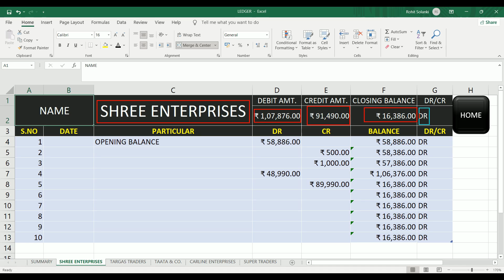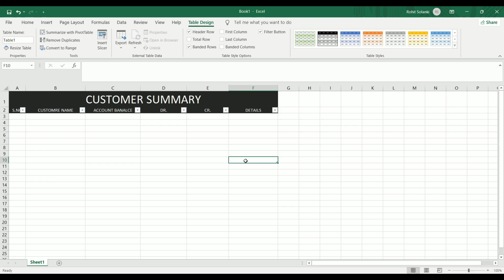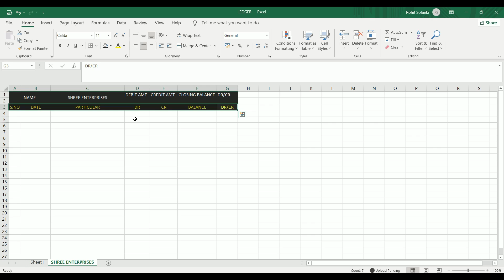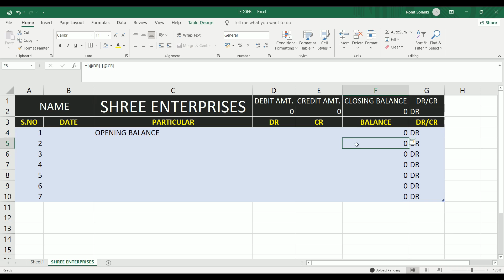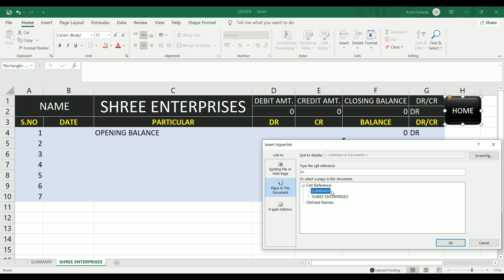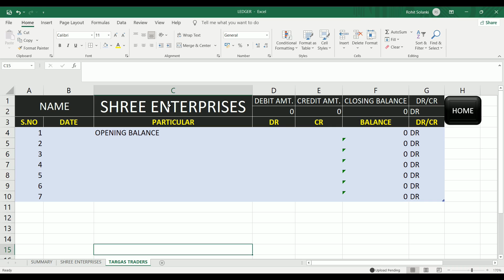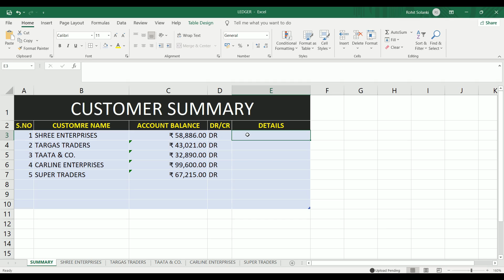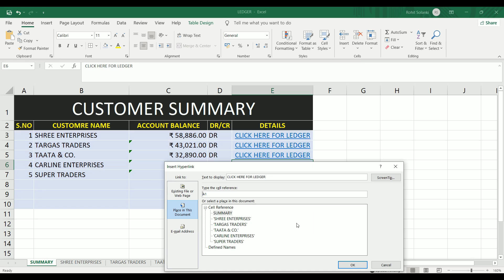How to Create Customer ledger in Excel (Automatic)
About Video - In this video, you will learn how to create a customer ledger in Microsoft Excel. After watching this video you will not need any kind of accounting software for maintaining the ledger of the customers. You can maintain it in Excel very smartly.